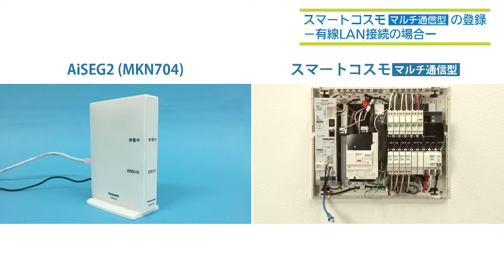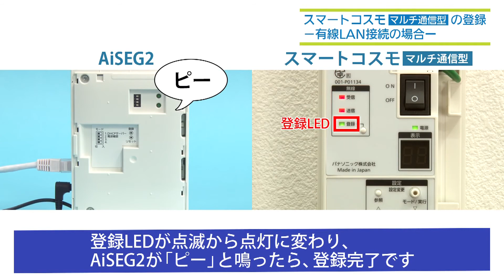スマートコスモの登録（有線LANの場合）｜AiSEG2（MKN704） | Panasonic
パナソニックのスマートHEMS

AiSEG2（MKN704）とスマートコスモ［マルチ通信型］を有線LANで接続する場合の登録設定方法です。

スマートコスモ［マルチ通信型］を無線通信で接続する場合の登録設定方法はこちら

■AiSEG2（7型モニター機能付）［MKN713］の施工・設定方法　動画メニュー